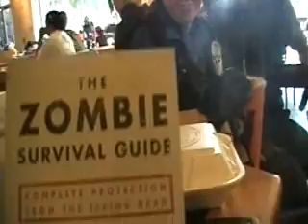anime boston part 3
There is another part lmfao it might be the last one but, I'm not sure ._.;; can't wait for next year already XD well once again enjoy